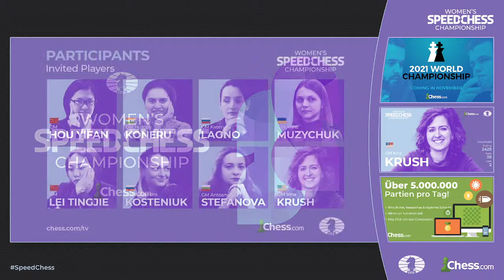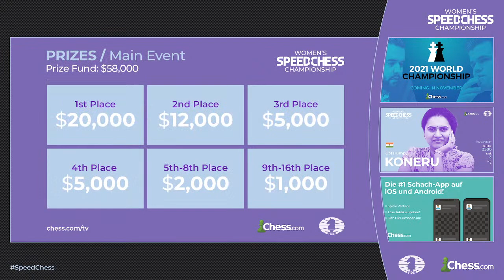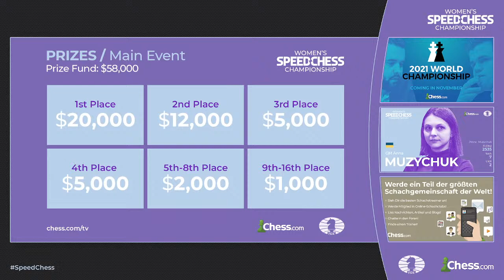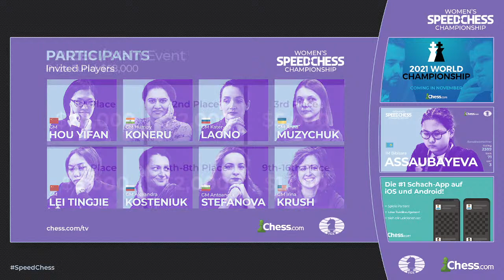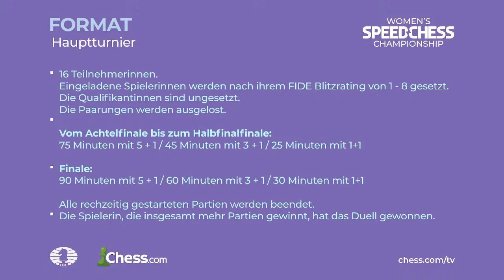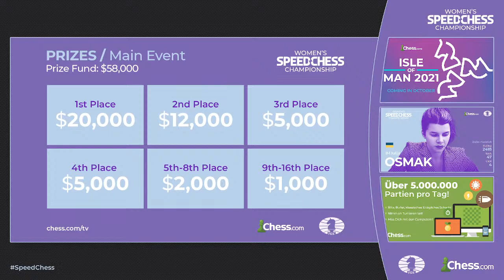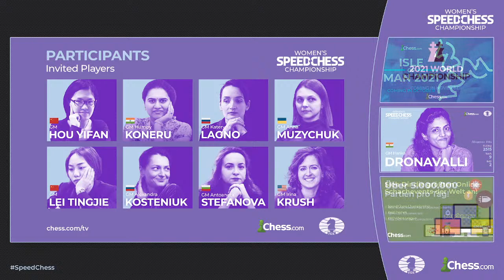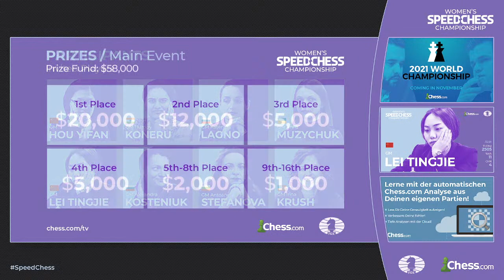WSCC 2021 GM Kateryna Lagno vs GM Harika Dronavalli mit IM Elisabeth Pähtz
IM Elisabeth Pähtz kommentiert ab heute die Damen Speed Chess Championship, bei der die besten Spielerinnen der Welt um ein Preisgeld von $66.000 kämpfen.